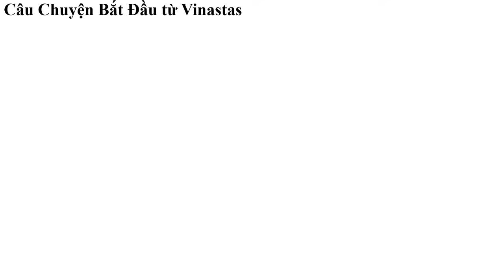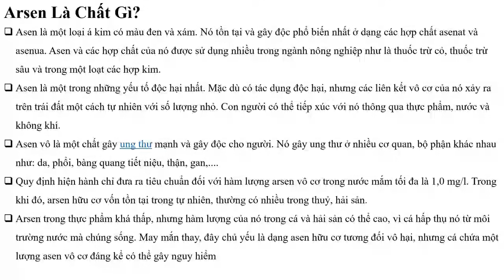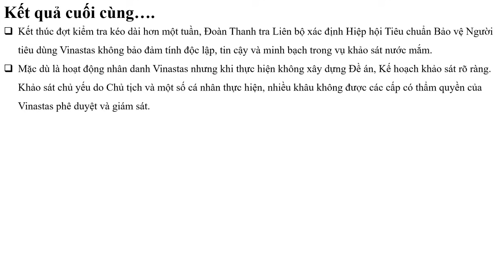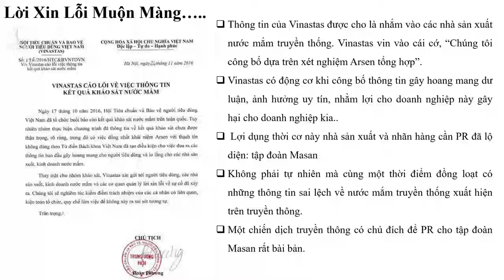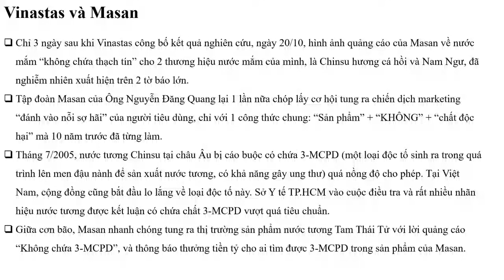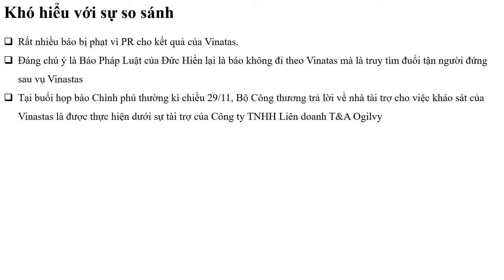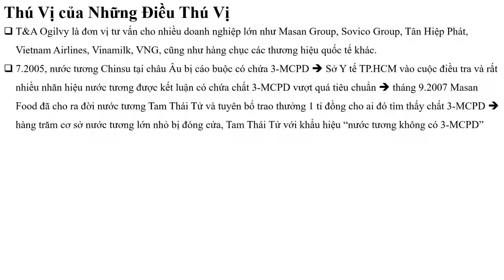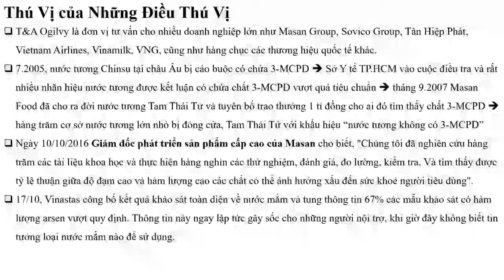TVPS 51 Tại Sao Bà NPH Nhắc Đến Nước Mắm Masan và Báo "Bẩn"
Tại Sao Bà NPH Nhắc Đến Nước Mắm Masan và Báo "Bẩn"

Chương trình Bình Luận và Chia Sẻ Tin Tức Trên Thanh Việt Channel
Mỗi Ngày 10:15AM giờ VN
Xin Cảm ơn tất cả quý vị khán gỉa yêu thương của Chương Trình.
Tất Cả Đóng Góp  ý kiến của quý vị cho chương trình TV xem như một lời xây dựng cho chương trình được tốt hơn mỗi ngày